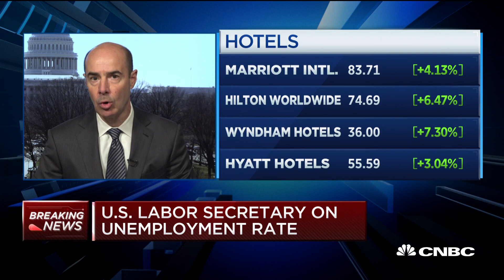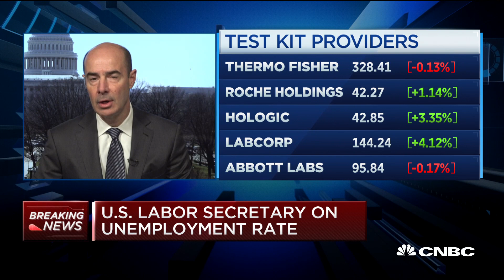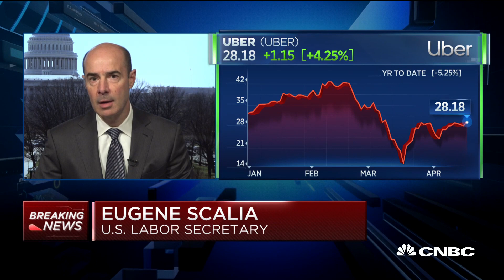U.S. Labor Secretary on reopening economy, unemployment and more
U.S. Labor Secretary Eugene Scalia joins "Squawk on the Street" to discuss the president's plan to restart the economy, how the administration is working to help small business owners and Americans who have lost their jobs during the coronavirus crisis.

Labor Secretary Eugene Scalia told CNBC on Friday that the federal government is helping states deal with the crush of Americans filing for unemployment insurance and the guidelines for paying out an additional federal coronavirus stipend.

On top of the jobless benefits provided by the states, last month’s $2.2 trillion coronavirus rescue package passed by Congress and signed into law by President Donald Trump allocated an additional $600 per week from the federal government for up to four months.

“About two-thirds of the states are now making those payments,” Scalia said. “We want to help them succeed in getting these payments out to workers.”

Scalia, son of late conservative Supreme Court Justice Antonin Scalia, said the federal government is providing resources to the states, some of which have decades-old computer systems. “We have a billion dollars that we are giving out to help them with those systems.”

In just a month, 22 million workers have filed first-time jobless claims, including more than 5.2 million last week alone. The U.S. economy is close to wiping out all the jobs created in the 10 years since the Great Recession.

CNBC TV